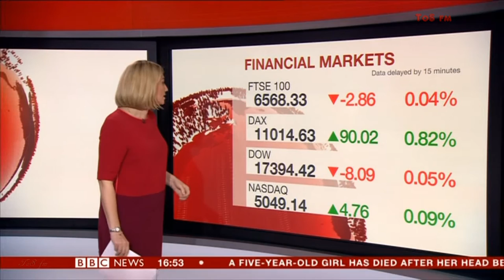CAROLINE HEPKER:--: BBC - BUSINESS in BRIEF - 13 August 2015 - Financial highlights(Ed)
Caroline Hepker hosts today's financial Business in Brief.
Sexy with-it...  and so wholesome.. Caroline informs us "Whats up & What's down". Nylon clad neat lovely legs.. too!
Caroline deftly manoeuvres volumes of hair with swift flicks.  Knockout outfit... Awooga!!